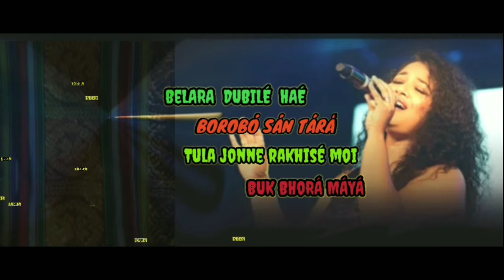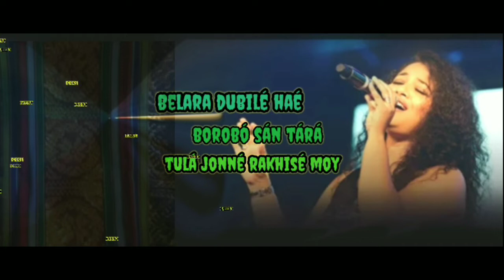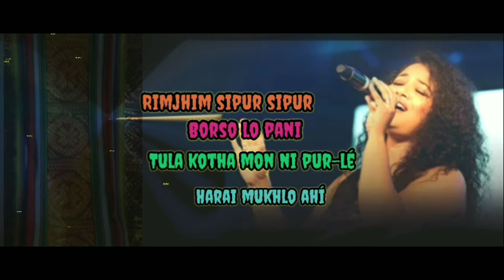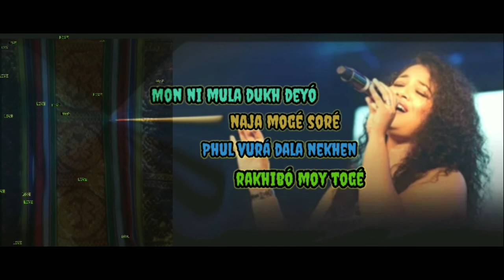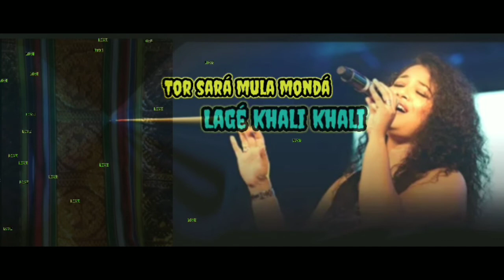Belara-HAJONG song|| female version||Lyrics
Song :Belara
Sung by:Zublee Baruah
Lyrics/tune: Durlav
Album: Wrong number (2018)
Language: Hajong